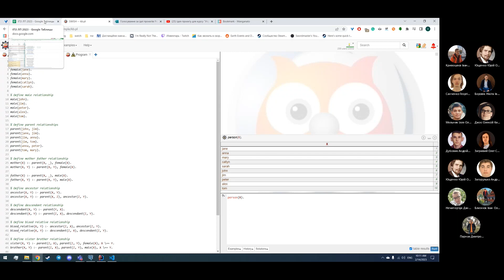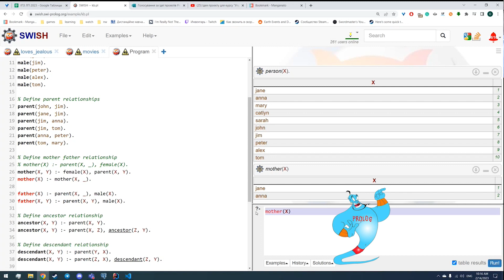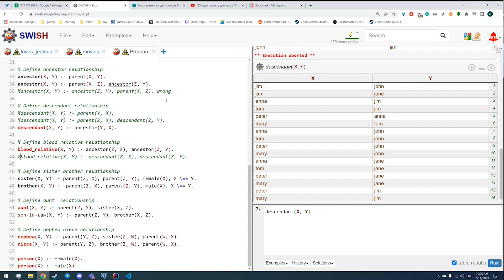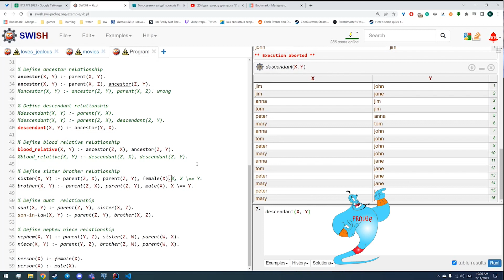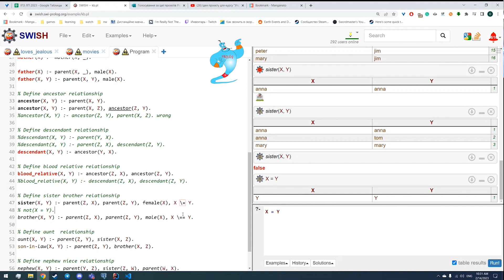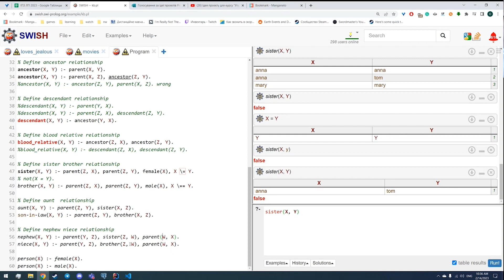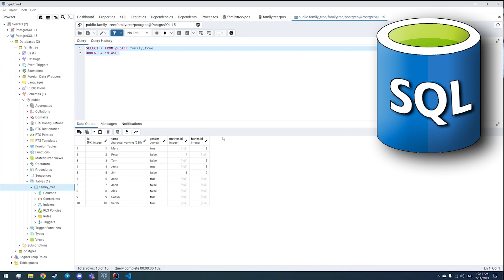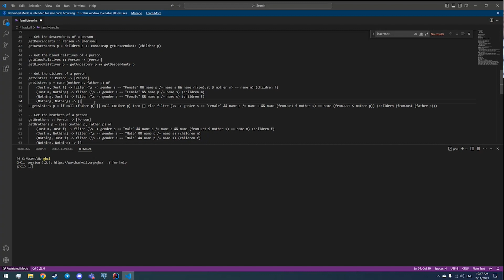Родинні відношення на Prolog, Java, Haskell & SQL. Практичне 3.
Prolog
Java
SQL
Haskell

Рекурсія, послідовність викликів, послідовність викликів, оцінка речень на істинність, інтерпретація, not/1 (\=) ...

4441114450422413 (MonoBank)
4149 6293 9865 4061 (Приват)